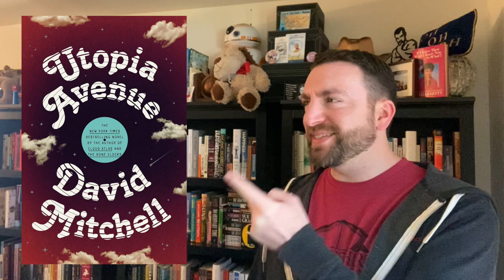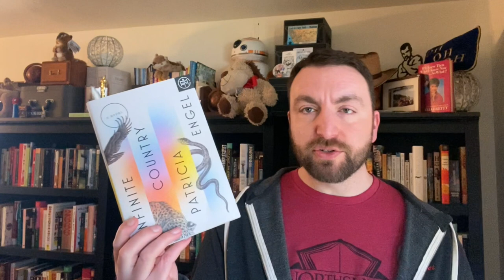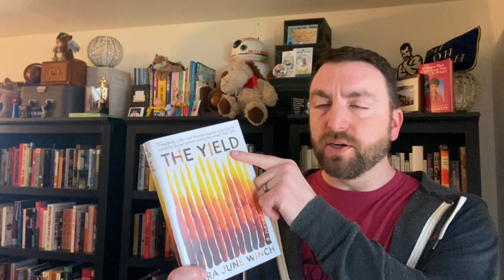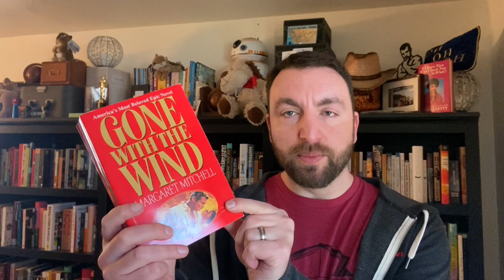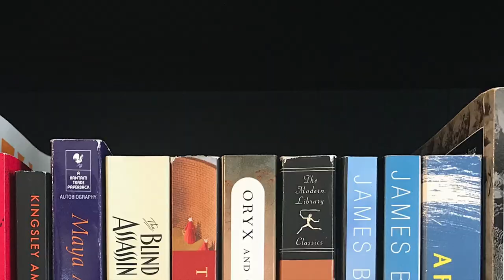Reading Wrap Up for March 2021 and April Reading Plans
No Friday Reads video this week since I took a mini-break from reading after finishing my BookTube Prize reading. Instead, let's look at what I read in March and what I have coming up in April--and why I might be breaking my rule for reading in 2021.

Titles mentioned:
Just As I Am, by Cicely Tyson
Death in Her Hands, by Ottessa Moshfegh
Utopia Avenue, by David Mitchell
The Final Revival of Opal & Nev, by Dawnie Walton
Infinite Country, by Patricia Engel
The Yield, by Tara June Winch
The Abstainer, by Ian McGuire
Nomadland, by Jessica Bruder